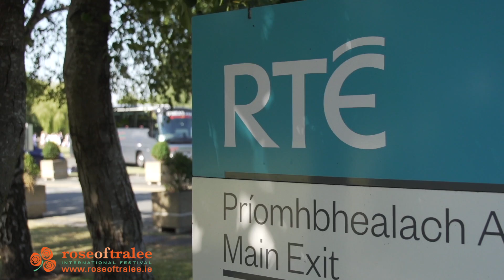Rose of Tralee Festival 2016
Thousands of people visited Tralee over the course of the seven-day Festival, the highlights of which were concerts, three parades, two fireworks displays, two televised Rose Selection nights which were streamed live to Irish communities across the globe, an extra hour-long TV programme to showcase the Festival culminating in the crowning of the Chicago Rose, Maggie McEldowney, as the 2016 Rose of Tralee.